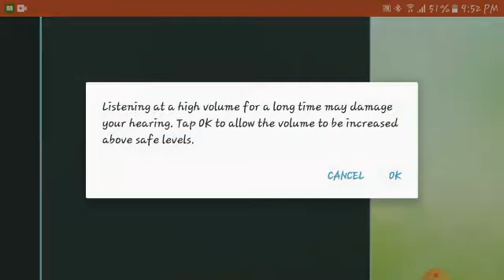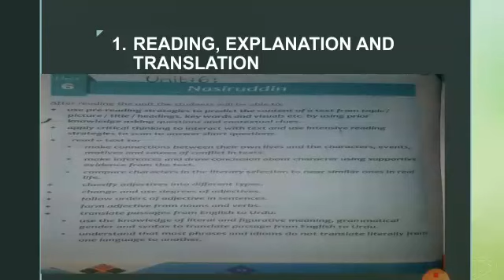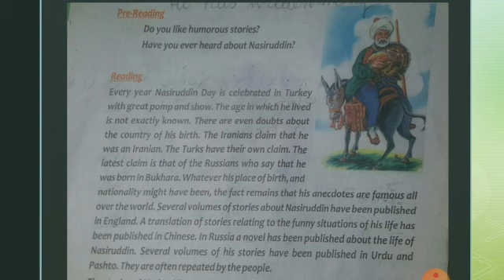Class 8 English Date 22-1-2021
Unit 6 " Nasiruddin"